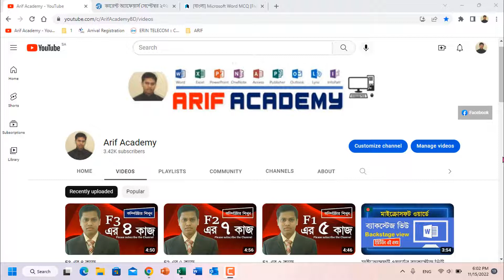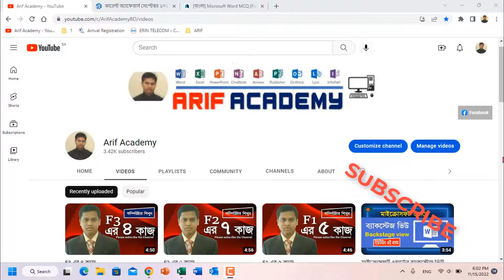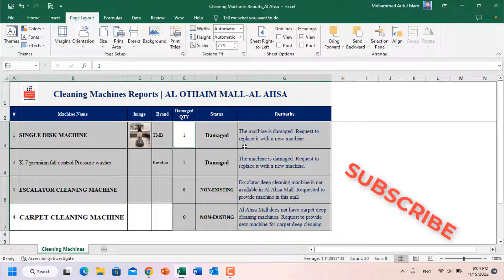Excel for Beginners: মাইক্রোসফট এক্সেলে কীভাবে প্রিন্ট এরিয়া সেট করবেন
Thanks
Arif Academy